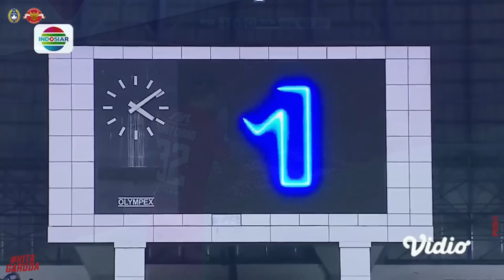HASIL RAPAT EXCO PSSI: USULKAN PERCEPATAN KONGRES LUAR BIASA KE FIFA | PSSI CORNER